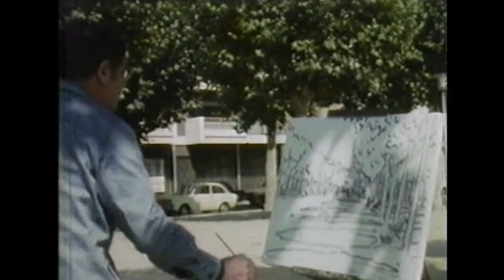L'Exposició - Sala 4 Racons del món (2)